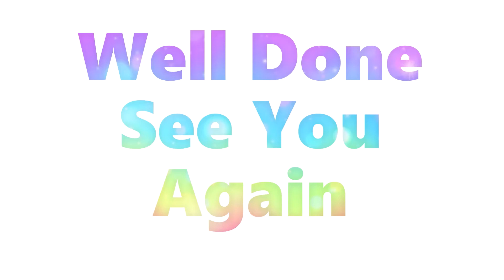How To Draw Among Us With Brain Slug Hat | Easy Drawing 🛸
How To Draw Among Us With Brain Slug Hat 🛸
Let kids and beginner can easily follow how to draw Among Us with Brain Slug hat step by step 🎨